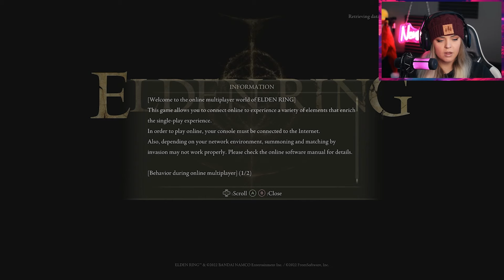Elden Ring but it's time we meet Mohg, Lord of Blood | Mohgwyn Palace | ep 61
Welcome to my Elden Ring let's play series, episode 61

For those who have never played, Elden Ring has been praised for being truly one of a kind and it even won game of the year shortly after its release. I've personally never played any FromSoftware games, and this is my first ever reaction to the game and it's contents as I haven't seen any spoilers or looked anything up. The game is brutally punishing and does NOT hold you hand, so we'll need to have big brains if we're going to make it through to the end. So please join me on this amazing quest to restore the (Elden) ring and become ruler of a new kingdom!

Let our journey continue! HUZZAH!